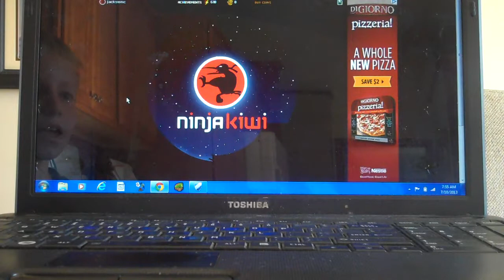Bloons Tower Defense 5 Lets Play part 4 half of Monkey Lane MEDIUM